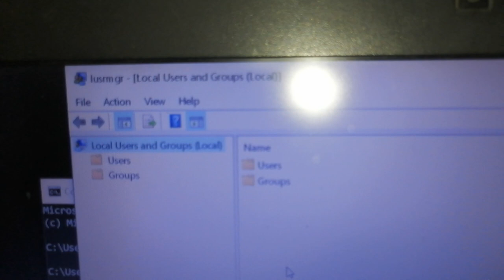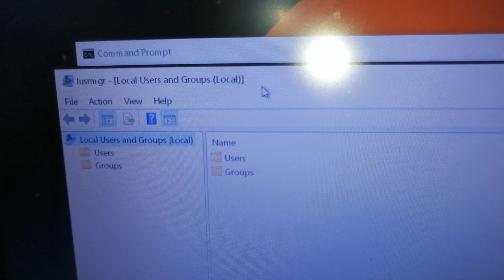how to open local users and groups using cmd in windows 10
how to open local users and groups using cmd in windows
how to open local users and groups using cmd
how to open local users and groups using cmd command
how to open local users and groups from command prompt
how to open local users and groups in windows 10